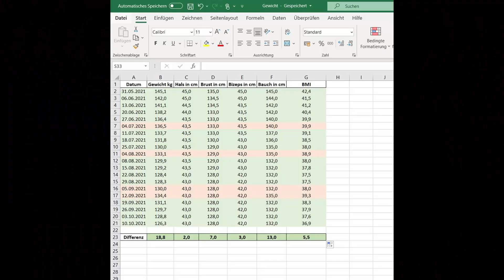Diät update nach 20 Wochen, wie habe ich mich verändert??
Heute zeige ich euch das Ergebnis nach 20 Wochen Diät, wie viel Gewicht ich verloren habe und meine aktuelle Form.

Und bitte bleibt noch eine Weile auf dem Kanal, denn meine Reise zur Gewichtsabnahme von 50 Kilo, fängt gerade erst an.

Startgewicht: 145,2 Kilo
Ziel: 99,9 Kilo
Aktuelles Gewicht: 127,1 (- 18,0 Kilo)